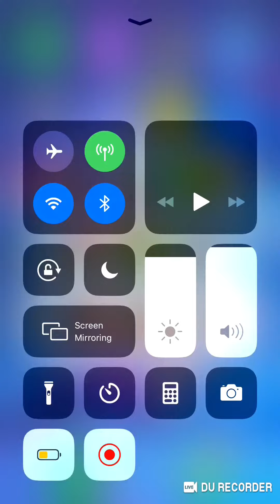If I get a ad the video ends The Real Juggle